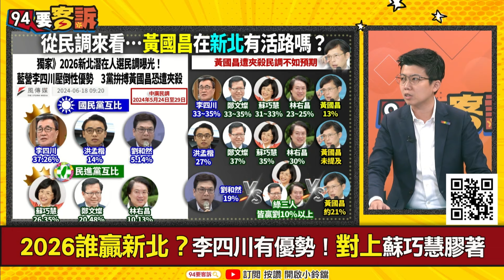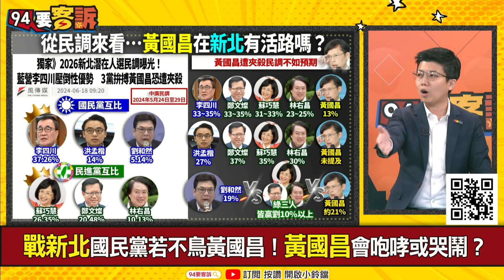【94要客訴】柯文哲黃國昌太天真！苗博雅：出社會沒遇過壞人！民進黨全力挺被背刺！現在被國民黨弄了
來賓：台北市議員 苗博雅

戰新北國民黨若不鳥黃國昌！黃國昌會咆哮或哭鬧？